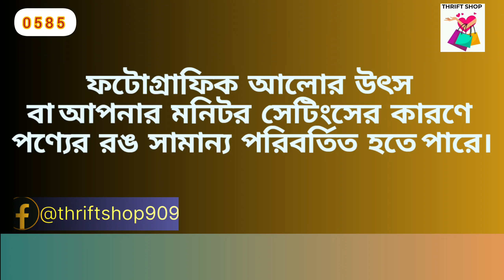সবচেয়ে কম দামে ওয়েস্টান শর্ট টপস thrift_shop September 2023